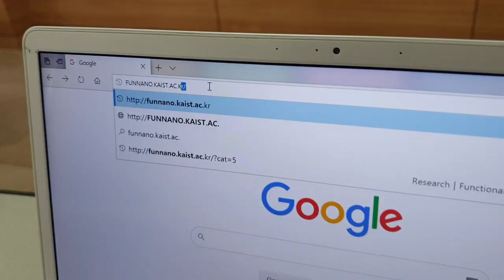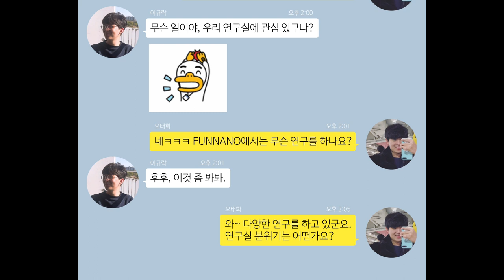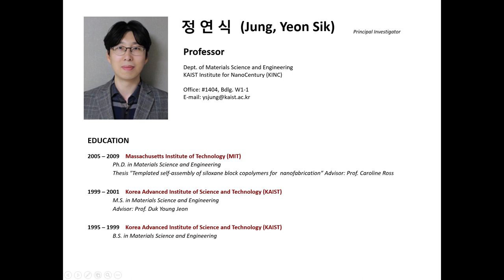새로운 나노기술을 통해 디바이스 성능을 향상시키다! 정연식 교수님 연구실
Funnano Lab. is interested in enhancing device performances by using novel nanotechnologies. Research is largely focused on self-assembly of polymers, nanoparticles, and nanowires for the fabrication of 2D & 3D sub-10 nm nanoarchitectures. Our nanofabrication technology aims for levels of precision, reliability, and reproducibility suitable for large-scale manufacturing of devices. Devices and systems designed based on our sub-10 nm nanoarchitectures can be potentially applied to energy storage & conversion, optoelectronics, and sensors. Funnano Lab provides a home for creative students and postdocs in pursuit of careers in nanotechnology.

Visit funnano.kaist.ac.kr